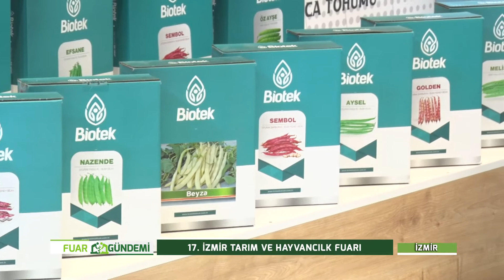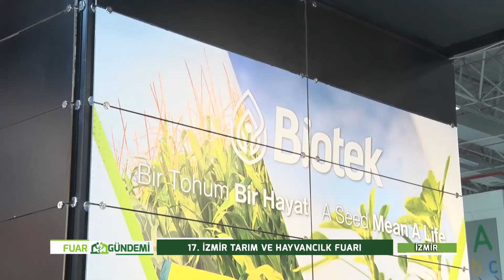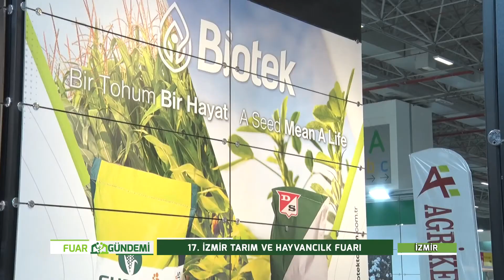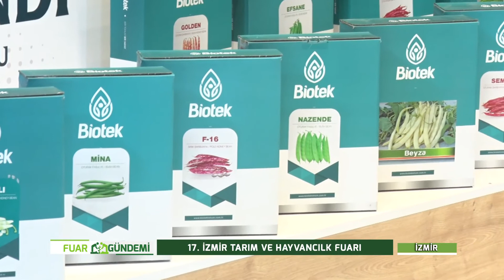ADİL GÖKSEL, 17 İZMİR TARIM FUARI, BİOTEK, TOHUM, ERKAN TEKE,